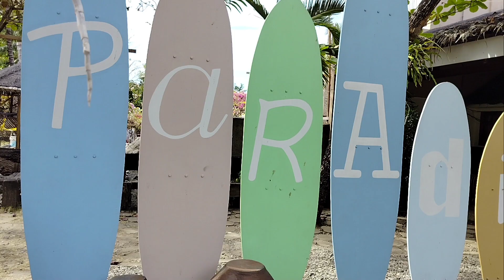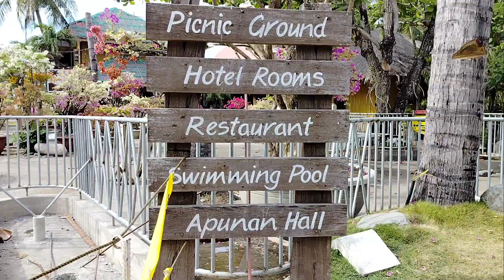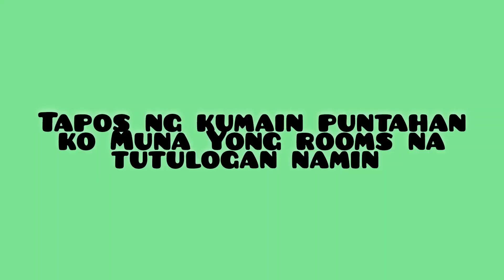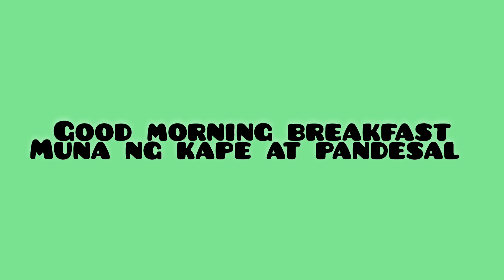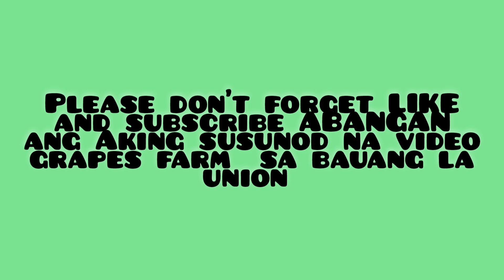2kg grilled whole tuna|family outing.SAMARA ARINGAY LA UNION Food explore, Catch and Cook,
Watch ang learn to my videos I would like to share my knowledge how to cook Filipino and international cuisine